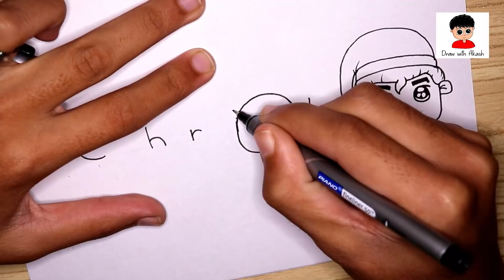Christmas 2018 - How To Turn Words CHRISTMAS Into Cartoon